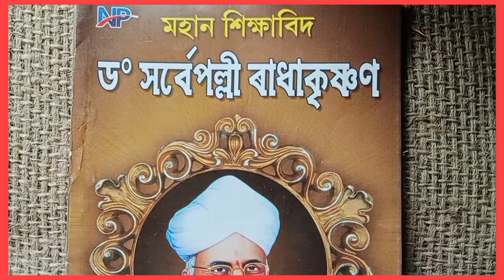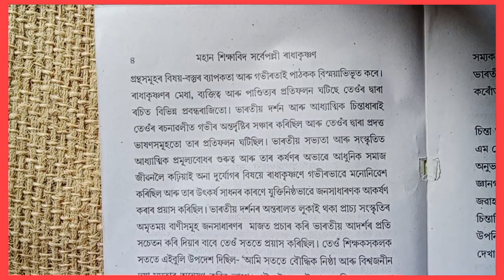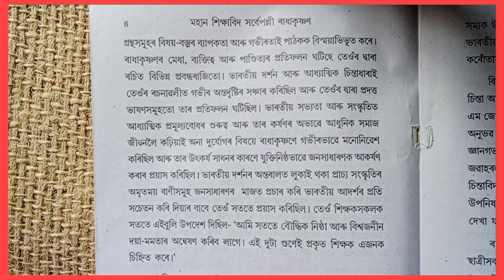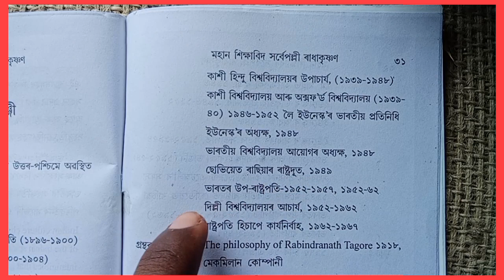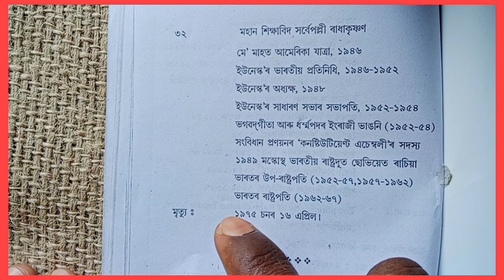ড. সৰ্বপল্লী ৰাধাকৃষ্ণণ দেৱৰ পৰিচয় || Sorbopolli radha krishna